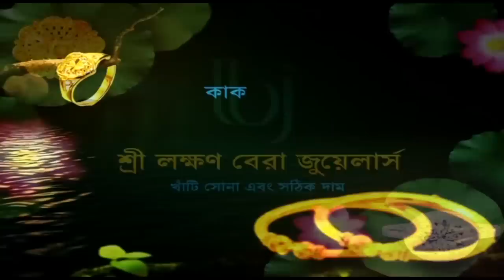অশরীরী আত্মার গুজবে হিস্টিরিয়াগ্রস্থ মহিলা রোগীদের নিয়ে চলছে বুজরুকি। Breaking Bengal